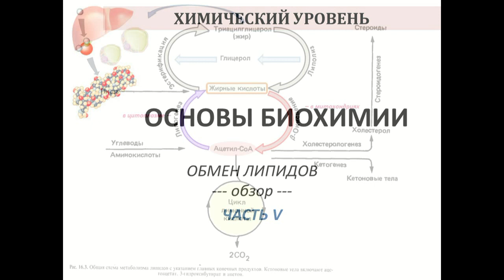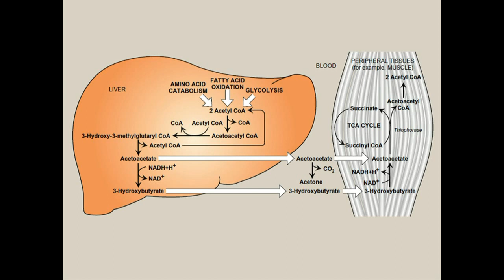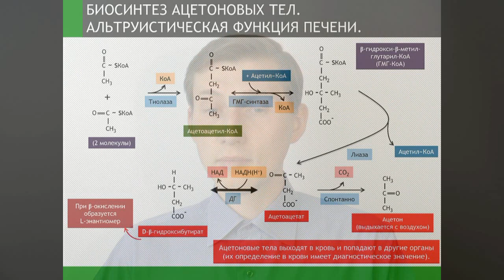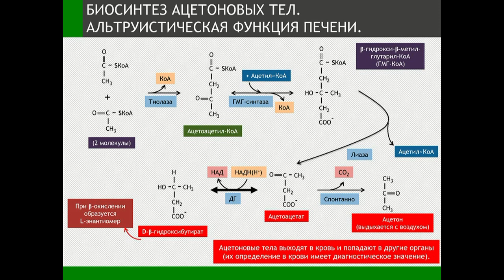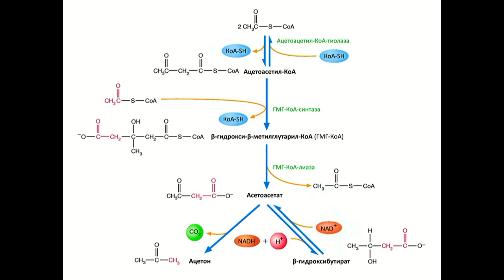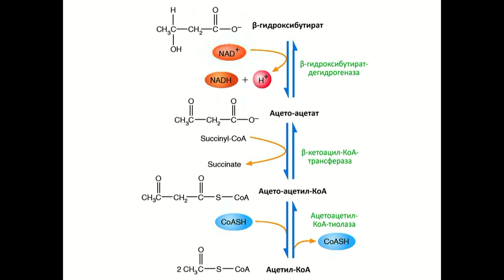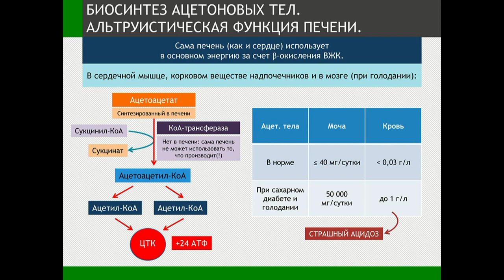ОБМЕН ЛИПИДОВ - часть 5 - Просто о сложном - Химия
Общая схема обмена углеводов в организме человека.
Введение.

Данный курс дает ОБЩЕЕ ПОНЯТИЕ об основных метаболических процессах:
1) гликолиз (аэробный и анаэробный),
2) глюконеогенез,
3) цикл Кребса,
4) пентозофосфатный путь,
5) путь уроновых кислот,
6) синтез глюкозаминов,
7) этерификация ЖК,
8) липолиз,
9) β-окисление ЖК,
10) синтез ЖК (липогенез),
11) синтез фосфолипидов,
12) кетогенез,
13) синтез холестерина,
14) стероидогенез,
15) синтез заменимых АК,
16) катаболизм АК,
17) трансаминирование,
18) дезаминирование,
19) цикл Кори,
20) синтез азотистых оснований.

ФАКТЫ О ПИТАНИИ - Майкл Грегер  (с 1 января 2019 года - на русском языке!)

Друзья! Мы хотим и дальше радовать вас!